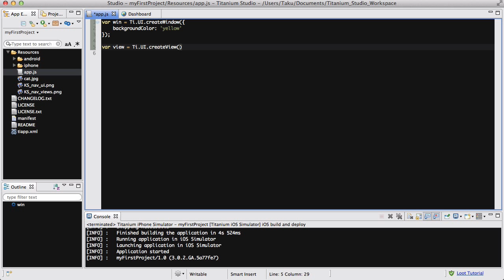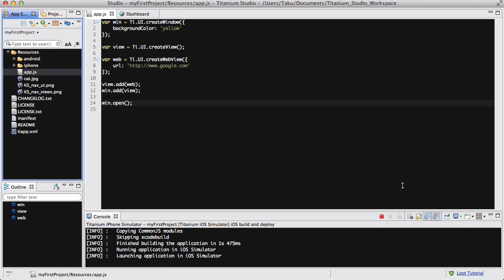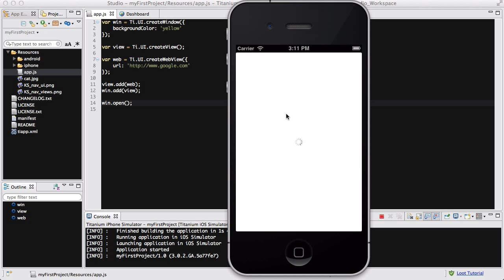Titanium Mobile - 12. Displaying webpages in your app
This is a really short video where we look at how to display webpages in our app. The code itself is really short too.